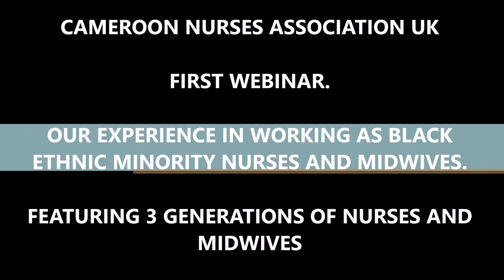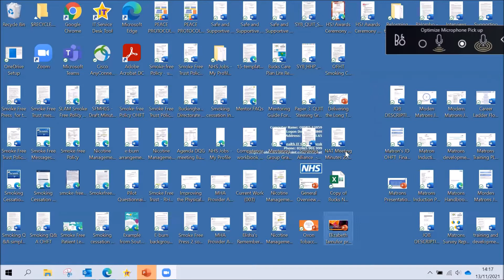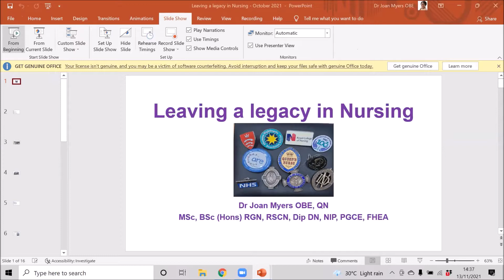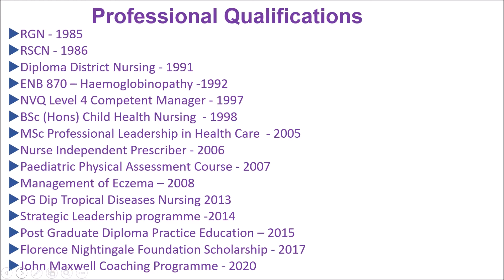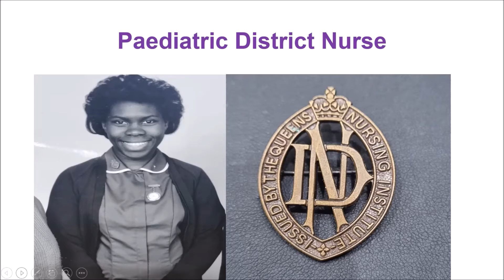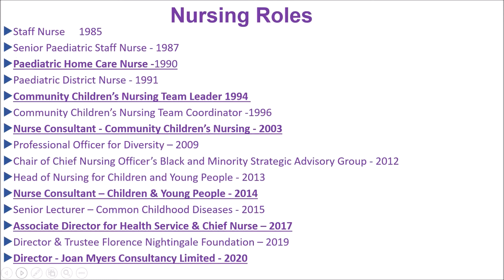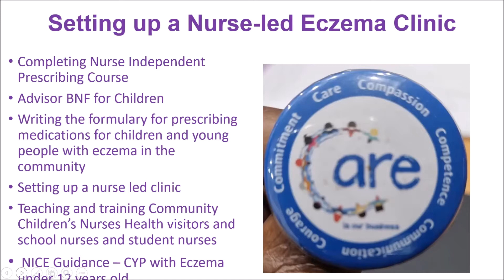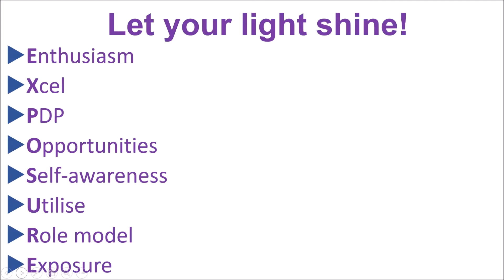cna FIRST WEBINAR